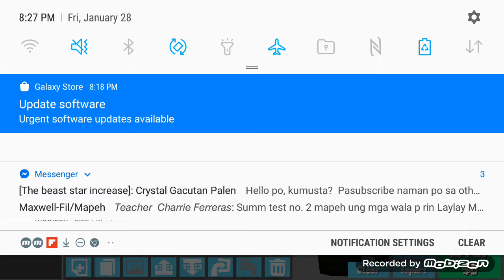tutorial how to copy livery my gt86 varis facelift fe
No pastebin, (uncle roger) soo simpowl, now i was saying u can copy this livery s-, (uncle roger) sooo easy, me.